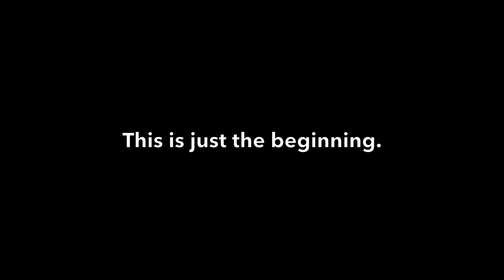Prison to Law Pipeline | Paralegal Pilot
The country's first ABA-approved paralegal program is underway in Shakopee and Stillwater prisons. Huge thanks to North Hennepin Community College's Paralegal Program, the Department of Corrections, and all of those who made this historic movement happen.